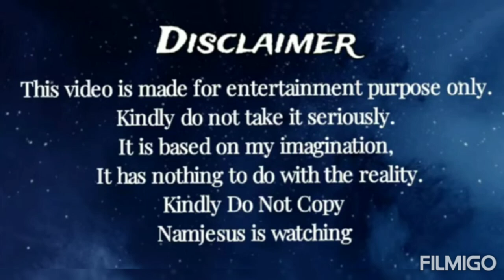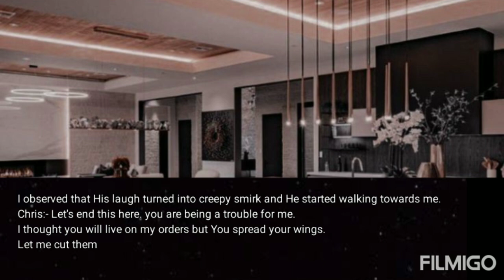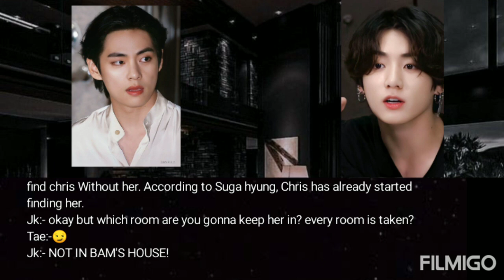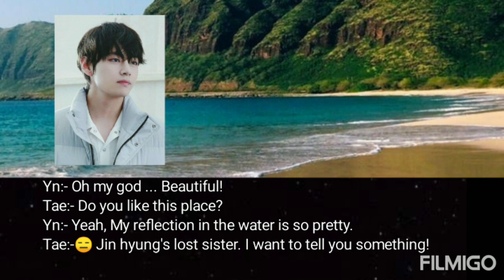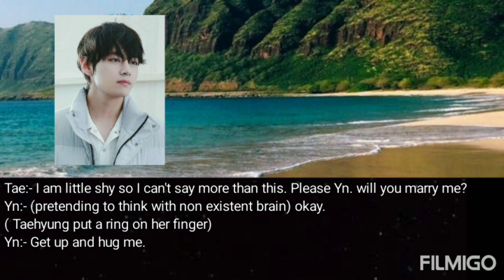Kidnapped By Psycho Husband's Mafia Enemy. Bts ff